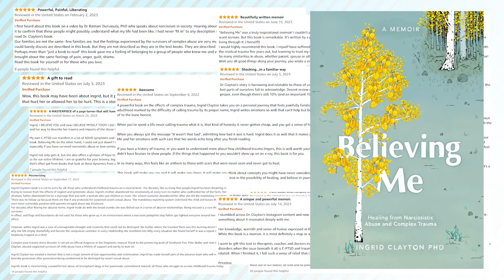Stand Up Therapy Variety Show - FULL Episode 2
Episode TWO of the Stand Up Therapy Variety Show is HERE!

I’m committed to making FREE resources and hope that the channel might earn some money, so I can give away even more free materials to subscribers.

Special THANKS:

To Rachel Drews @RachelMDrews for her hilarious appearance in Boundaries.

Chris Golden @cgoldenbass for co-writing the music for the theme song and accompanying me on bass and guitar.

James Rara @jamesrara  for being my right and left hands, editing all the material, adding graphic design and amplifying the funny with his own magic touches.

Erica Hornthal @the.therapist.who.moves.you
for her hilarious wit and creativity - such a fun feature on this episode!

Dr. Ramani @DoctorRamani  for encouraging me to continue bridging my expertise as a clinical psychologist, my personal experience as a trauma survivor and my artistic flair to create content that can reach a new audience. My favorite cooking buddy!

It's Not You: Identifying and Healing from Narcissistic People:

Don’t forget to pre-order Dr. Ramani’s new book, It’s Not You: Identifying and Healing from Narcissistic People  - coming out February 20th!

BELIEVING ME: Healing from Narcissistic Abuse and Complex Trauma:

Available in e-book, paperback and audiobook.

Dr. Ingrid Clayton is a clinical psychologist, trauma therapist and trauma survivor speaking on the intersection of Narcissistic Abuse and Complex Trauma. She combines her personal experiences of childhood trauma with her clinical background to educate others on trauma responses, trauma bonding, trauma reenactment and more.

She is the author of BELIEVING ME: Healing from Narcissistic Abuse and Complex Trauma.